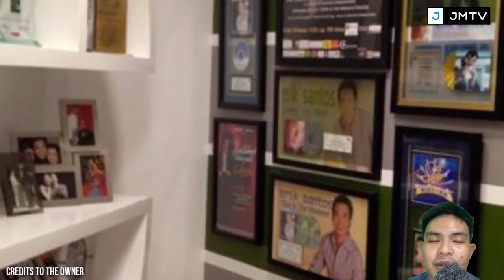HOUSE TOUR! 2021 | Erik Santos